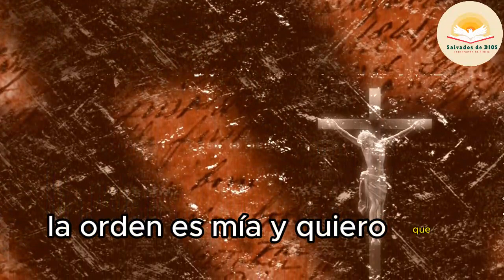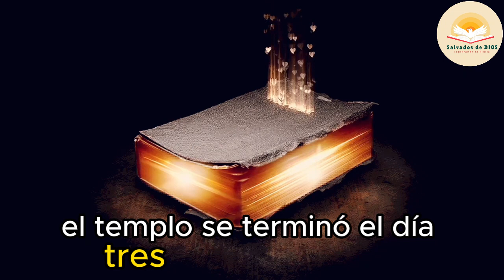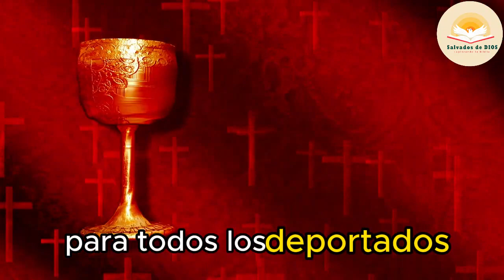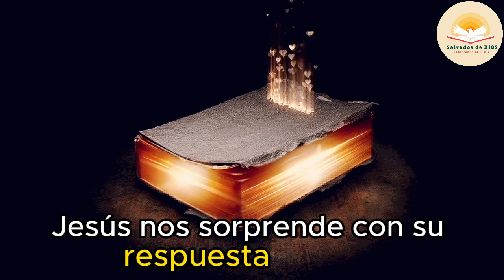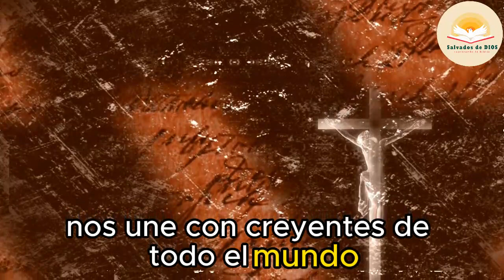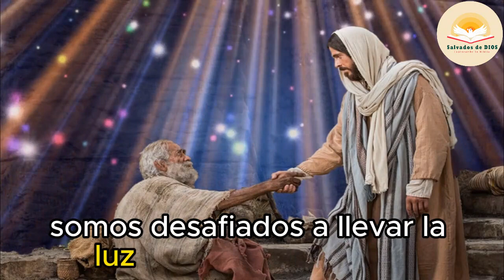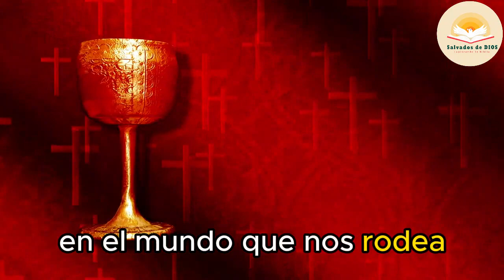El Evangelio del día de Hoy Martes 26 de Septiembre de 2023: La clave para escapar del sufrimiento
Lectura del santo evangelio según san Lucas (8,19-21):

En aquel tiempo, vinieron a ver a Jesús su madre y sus hermanos, pero con el gentío no lograban llegar hasta él.
Entonces lo avisaron: «Tu madre y tus hermanos están fuera y quieren verte.»
Él les contestó: «Mi madre y mis hermanos son éstos: los que escuchan la palabra de Dios y la ponen por obra.»

¿Buscas inspiración espiritual para tu día? ¡No busques más! En nuestro video diario del Evangelio, exploramos las enseñanzas de Jesucristo según San Lucas para el martes 26 de septiembre de 2023. Descubre la sabiduría y la guía espiritual que el Evangelio tiene reservadas para ti.

Hoy, reflexionamos sobre la clave para escapar del sufrimiento a través de las palabras de Jesús. Sus enseñanzas atemporales nos brindan la perspectiva necesaria para enfrentar los desafíos de la vida con fortaleza y fe.

Acompáñanos en esta experiencia de lectio divina mientras profundizamos en las Escrituras y encontramos consuelo en la palabra de Dios. ¡No te pierdas esta oportunidad de crecimiento espiritual!